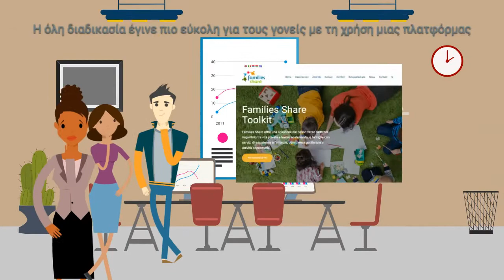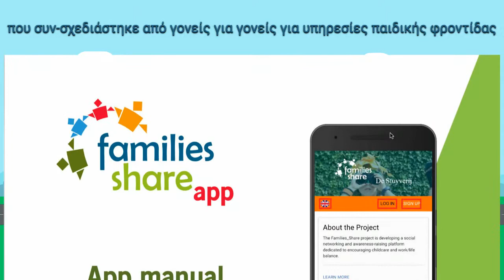Families_Share for NGOs | Greek